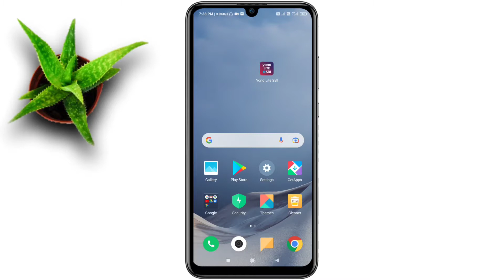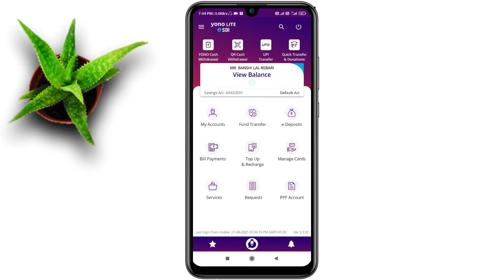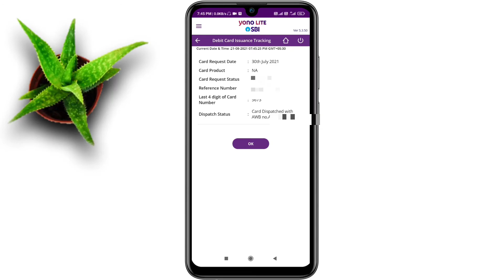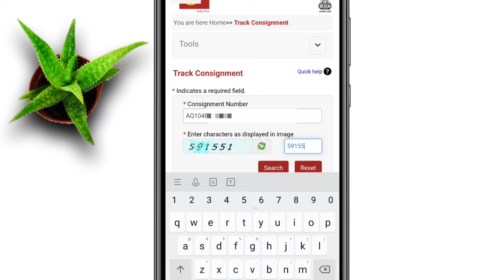How To Track Sbi Atm Card Delivery Status || Sbi Atm Card Track Kaise Kare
The product I Personally Use Link 🤳 👇

👉selfies Stick 🤳 How To Track Sbi Atm Card Delivery Status || Sbi Atm Card Track Kaise Kare

Namaskar  Dosto,

                                 Aaj ki is video me maine aap logo ko atm card ko track kaise kare

iske bare me bataya he .

          I hope ye video dekhkar atm card ko kaise track karte hain ye sikh sakte he .

1. atm card Kaise check kare Indian post se

2.atm card track Kaise kare

3.how to track my new sbi atm card

4.atm card ko track Kaise kare

5.atm card kaise pata kare kaha hai

6.sbi atm card tracking status

Created By: B L REBARI